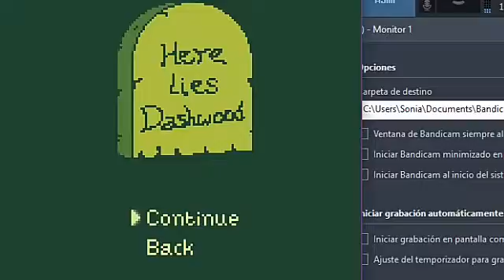-gameplay(7)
Penkogamer xpres